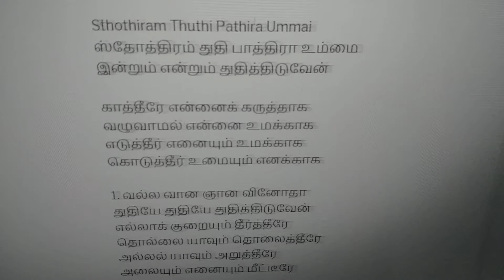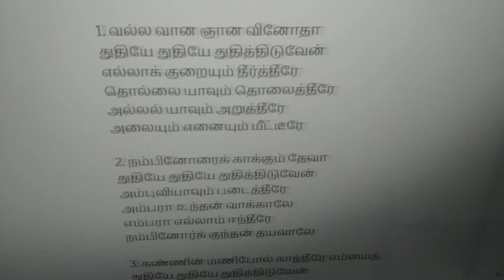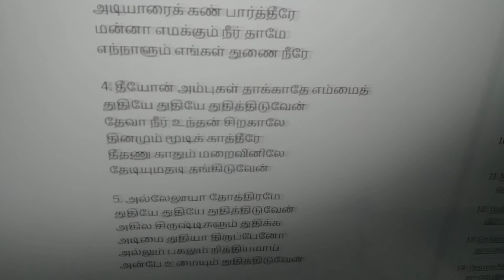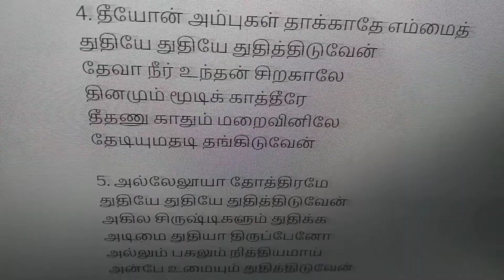Sthothiram Thuthi Pathira ஸ்தோத்திரம் துதி பாத்திரா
valsachristiansongs# Sthothiram Thuthi Pathira Ummai
ஸ்தோத்திரம் துதி பாத்திரா உம்மை
இன்றும் என்றும் துதித்திடுவேன்

காத்தீரே என்னைக் கருத்தாக
வழுவாமல் என்னை உமக்காக
எடுத்தீர் எனையும் உமக்காக
கொடுத்தீர் உமையும் எனக்காக

1. வல்ல வான ஞான வினோதா
துதியே துதியே துதித்திடுவேன்
எல்லாக் குறையும் தீர்த்தீரே
தொல்லை யாவும் தொலைத்தீரே
அல்லல் யாவும் அறுத்தீரே
அலையும் எனையும் மீட்டீரே

2. நம்பினோரைக் காக்கும் தேவா
துதியே துதியே துதித்திடுவேன்
அம்புவியாவும் படைத்தீரே
அம்பரா உந்தன் வாக்காலே
எம்பரா எல்லாம் ஈந்தீரே
நம்பினோர்க் குந்தன் தயவாலே

3. கண்ணின் மணிபோல் காத்தீரே எம்மைத்
துதியே துதியே துதித்திடுவேன்
அண்ணலே உந்தன் அருளாலே
அடியாரைக் கண் பார்த்தீரே
மன்னா எமக்கும் நீர் தாமே
எந்நாளும் எங்கள் துணை நீரே

4. தீயோன் அம்புகள் தாக்காதே எம்மைத்
துதியே துதியே துதித்திடுவேன்
தேவா நீர் உந்தன் சிறகாலே
தினமும் மூடிக் காத்தீரே
தீதணு காதும் மறைவினிலே
தேடியுமதடி தங்கிடுவேன்

5. அல்லேலூயா தோத்திரமே
துதியே துதியே துதித்திடுவேன்
அகில சிருஷ்டிகளும் துதிக்க
அடிமை துதியா திருப்பேனோ
அல்லும் பகலும் நித்தியமாய்
அன்பே உமையும் துதித்திடுவேன்